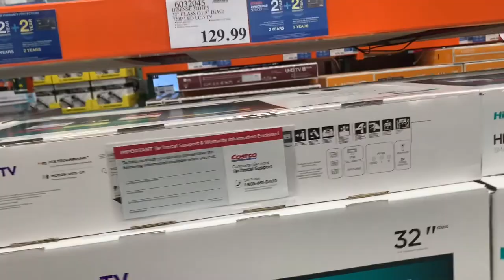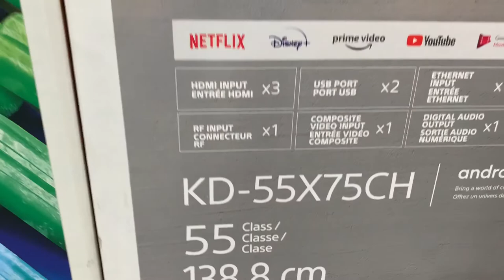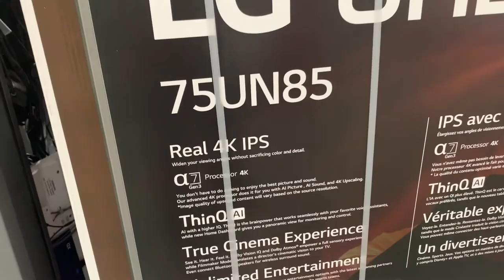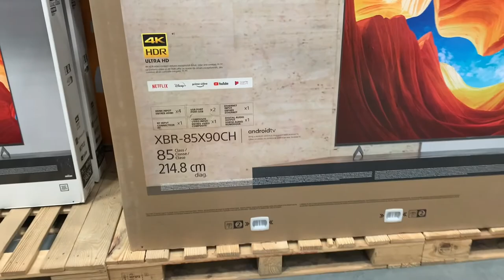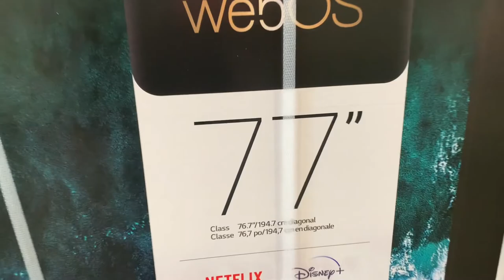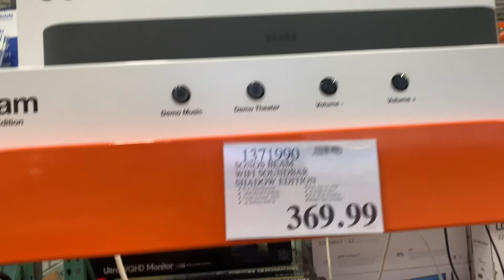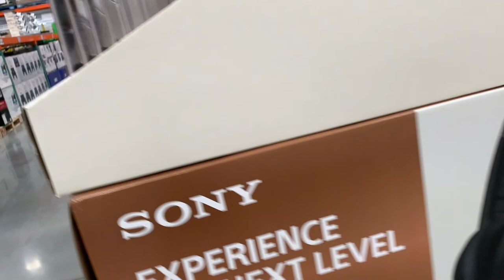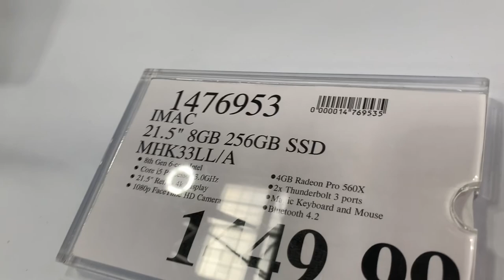COSTCO ELECTRONICS DEPARTMENT | TV, IPHONE, IPAD, MACBOOK | STORE WALKTHROUGH /SHOP WITH ME | #5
Guys, let us walk through Costco Electronics Department and check out what they have. There were televisions of all sizes and prices, Receivers, Headphones, iPhones, iPads, watches, MacBooks and more.  The prices and stock vary weekly. Check out your local store.